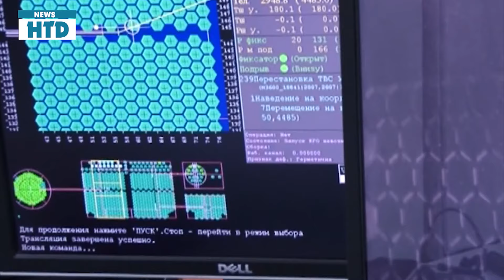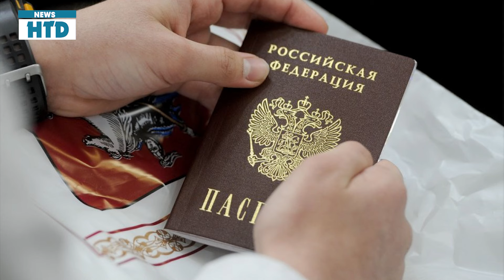NÓNG SÁNG 18/7: Bị Ukr đánh úp Nga vượt sông tháo chạy trong đêm; Putin ban bố tình trạng khẩn cấp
TIN NÓNG CHIẾN SỰ SÁNG NGÀY 18/7
• Binh lính Ukraine bắn hạ thành công tên lửa hành trình Nga bằng hệ thống MANPADS

• Đấu trí nghẹt thở ở mặt trận Vovchasnk, Ukraine đi trước đánh đòn táo bạo, lính Nga vượt sông tháo chạy.

• Ukraine nã đòn tầm xa tấn công đơn vị quân đội Nga ở mũi Fiolent, Crimea.

• Ukraine có thể sẽ sớm nhận được tới 20 máy bay chiến đấu Mirage-2000 từ Pháp

• Nga phát cảnh báo khẩn cấp khi nhà máy điện hạt nhân vùng Rostov gặp sự cố nghiêm trọng.

• Hơn 600.000 người Nga trốn ra nước ngoài để tránh chiến tranh.